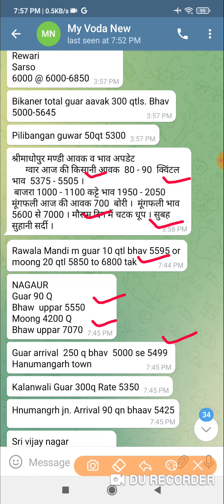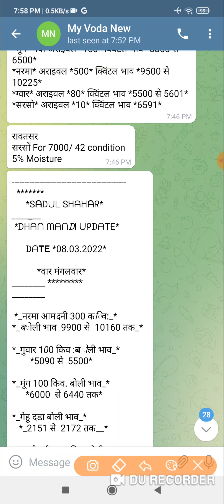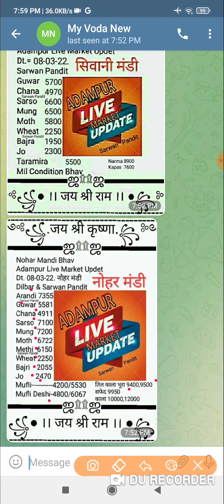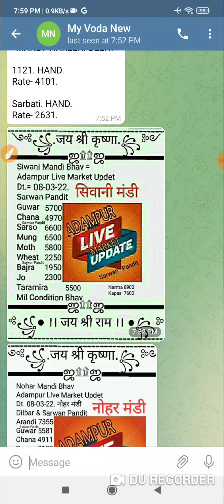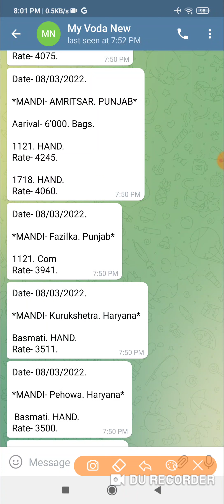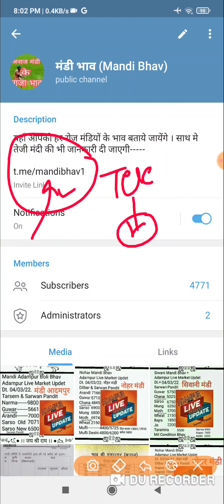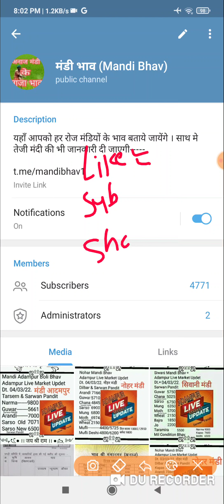8 मार्च 2022 Mandi Bhav | nyi sarso bhav | new sarso rates | narma bhav today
8  मार्च 2022 मण्डी भाव ।

Telegram चैनल पर जुड़ने के लिये निचे दिये लिंक पर क्लिक करें  ( तेजी मंदी और मौसम खबर)